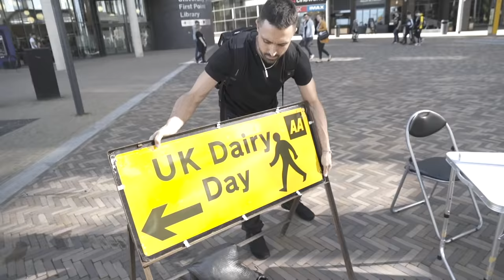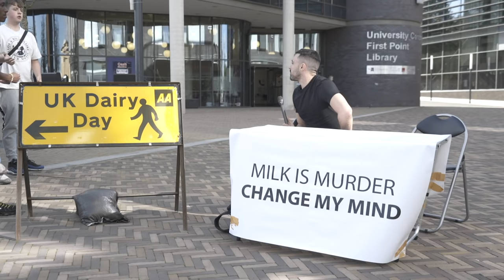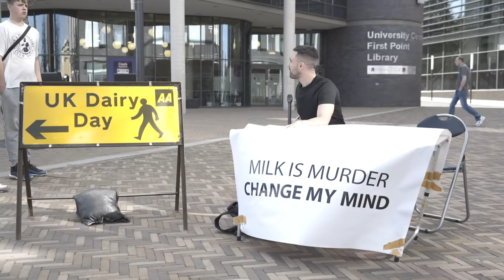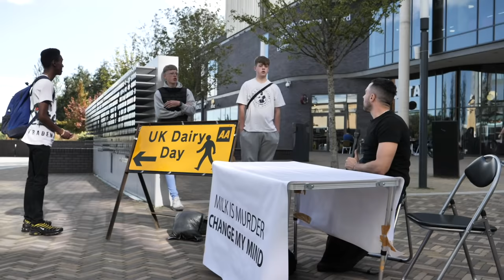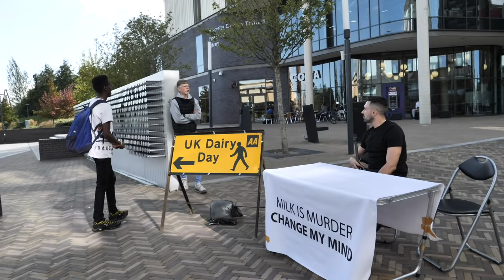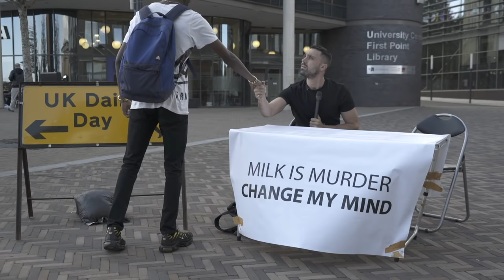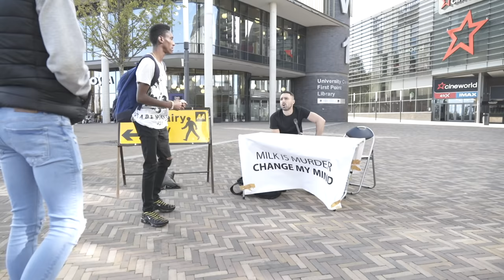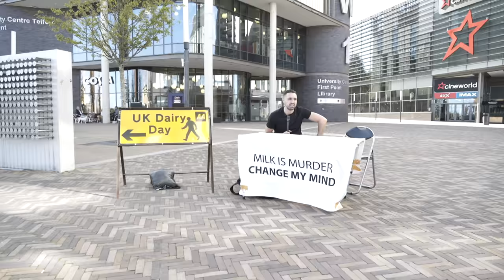VERY STUBBORN YOUTHS TAKE ON ANIMAL RIGHTS ACTIVIST | "MILK ISN'T MURDER!"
These kids were hard work.
Another debate from the milk is murder change my mind series.